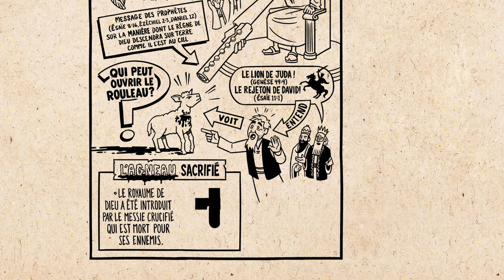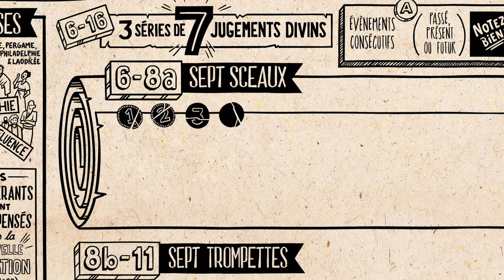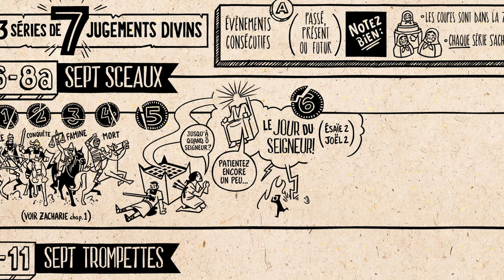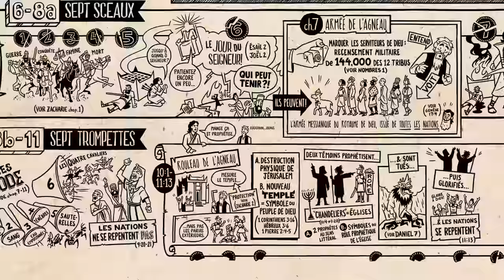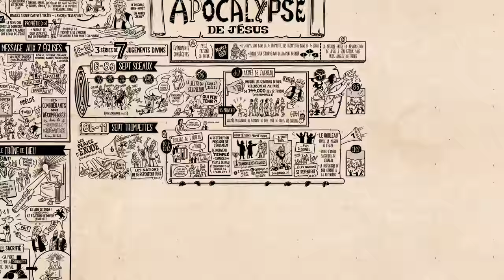Apocalypse 1–11 - Synthèse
Redécouvrez le livre de l’Apocalypse à travers notre série Lire les Ecritures, et saisissez la logique reliant la conception littéraire à la structure de ce livre. Dans Apocalypse, les visions de Jean révèlent que Jésus a triomphé du mal par sa mort et sa résurrection, et qu’il reviendra un jour pour être établi comme le véritable roi du monde.